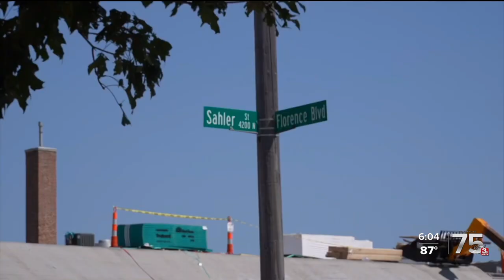Officials confirm the body found last week as Robert Jimmerson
Officials and family confirm with KMTV the body found last week in east Omaha is Robert Jimmerson. This comes after waiting for autopsy results due to the decomposition of the body.